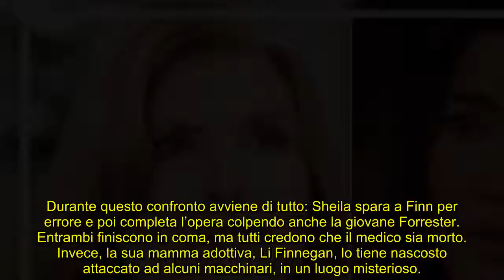Beautiful puntate americane estate 2022: Steffy vs Sheila, chi la spunterà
Nelle prossime puntate che andranno in onda in America, la Carter si renderà conto di essersi messa contro la donna sbagliata